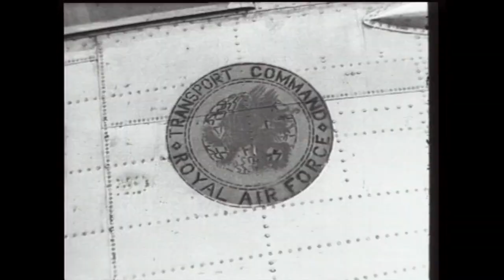Weekly Review No. 224 (1945)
OHAKEA - LORD ALANBROOKE ARRIVES

WELLINGTON - LABOUR PARTY RALLY

FEILDING - YOUNG FARMERS' CLUB SHOW

ELIZABETH MATHESON- A POTTER AT WORK